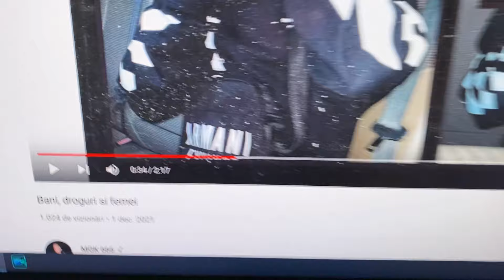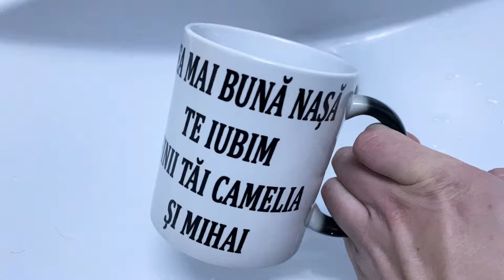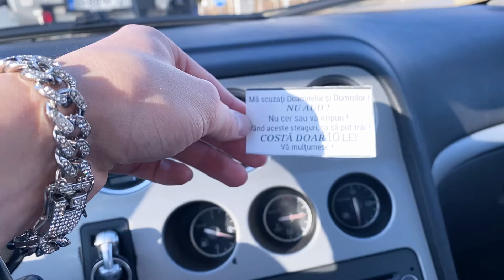IAR S-A STRICAT BOLIDUL.. *e de rău?!* 😱😰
😍Nu uita să apeşi butonul de Like şi să distribui videoclipul mai departe, mă ajută enorm.